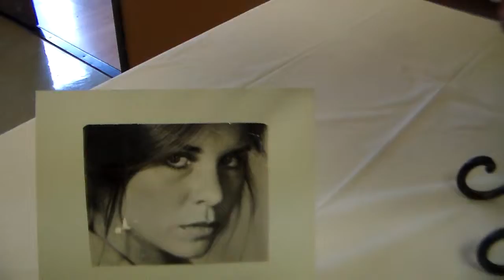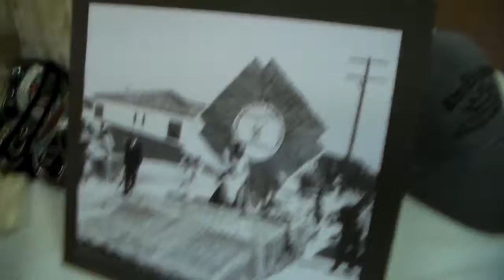June Fairchild's Memorial Display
June Fairchild's Memorial Table. Elton John, Candle in the Wind